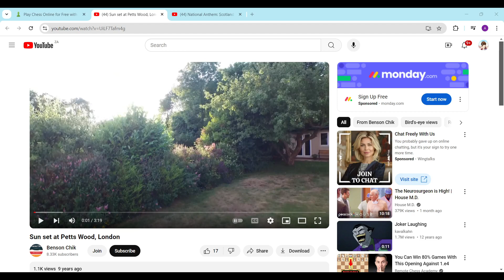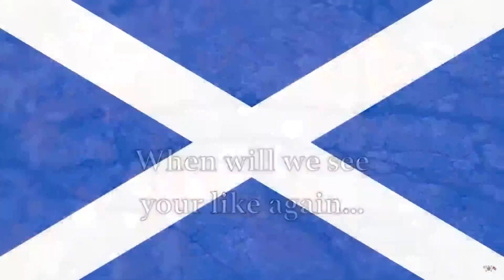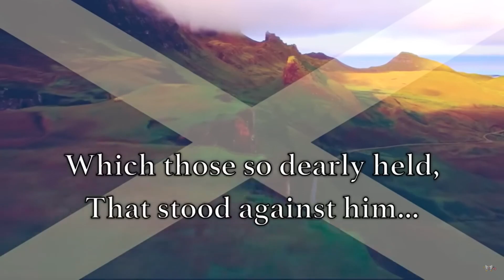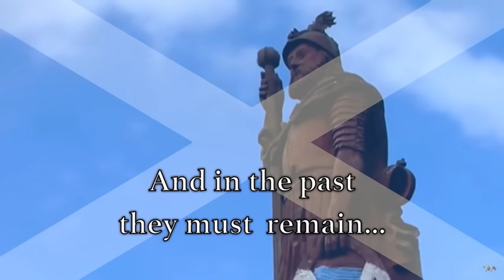Summer League Final Friendly Pettswood vs Dundee City Commentary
Summer league Final